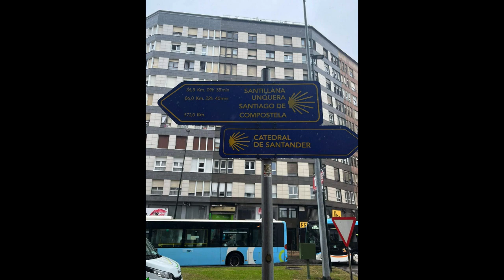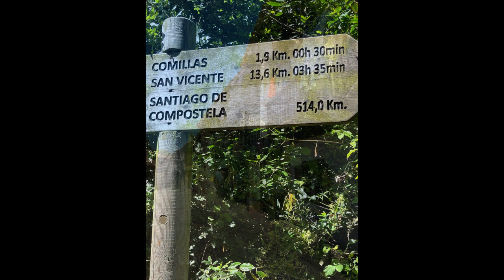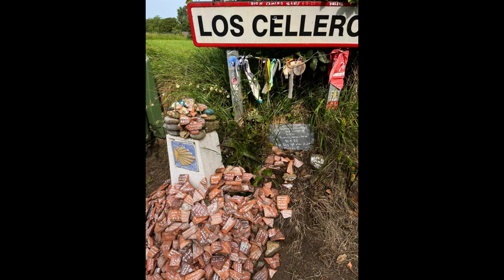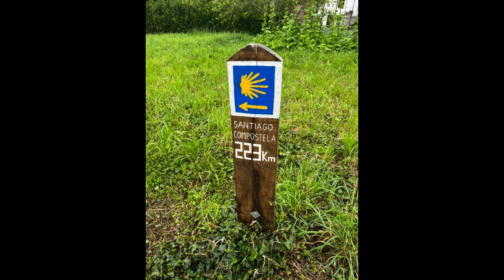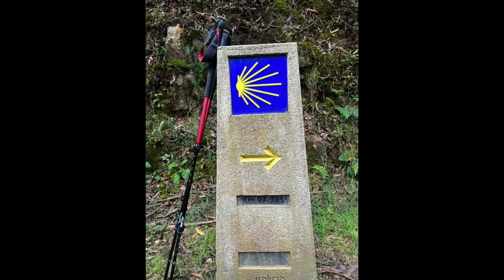Camino del Norte 2 (Part 2)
In June 2022, my friend JJ walked the second part of the Camino del Norte.